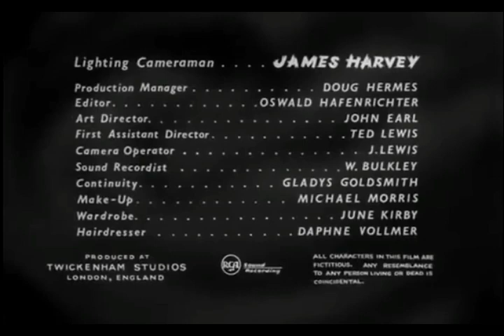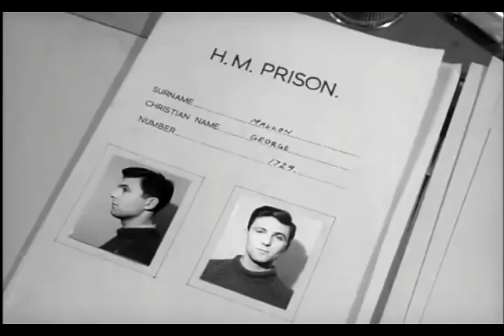OUT OF THE FOG (1962) | Susan Travers | David Sumner | Full Length Mystery Crime Movie | English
An ex-con is the prime suspect when a series of murders occur under the full moon, every victim a young blonde woman.
Cast:
David Sumner - George Mallon
Susan Travers - Sgt. June Lock
James Hayter - Tom Daniels
John Arnatt - Det. Supt. Chadwick
TOP 10!